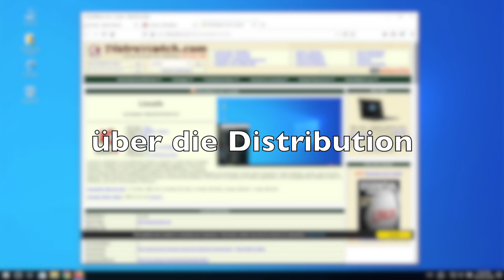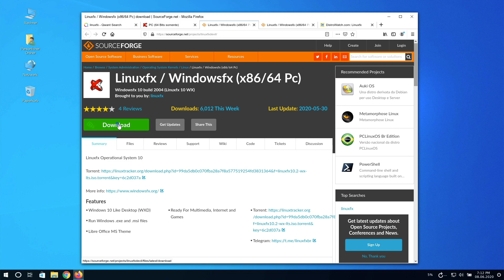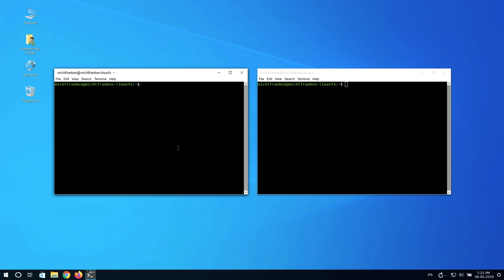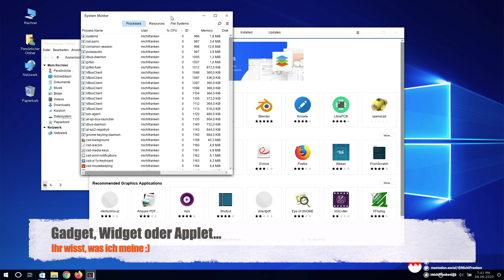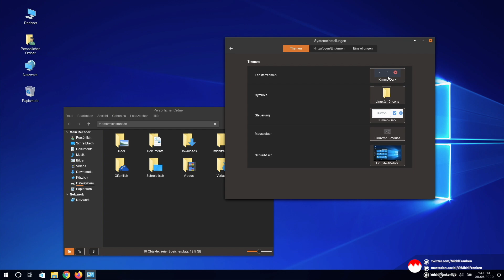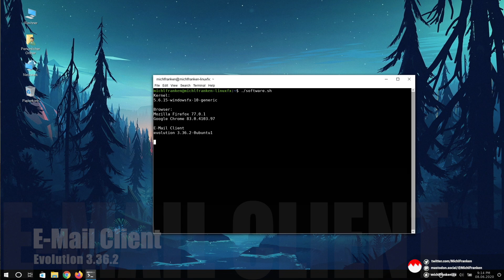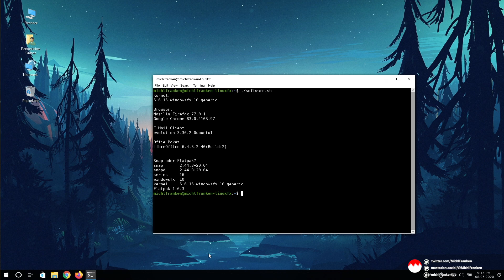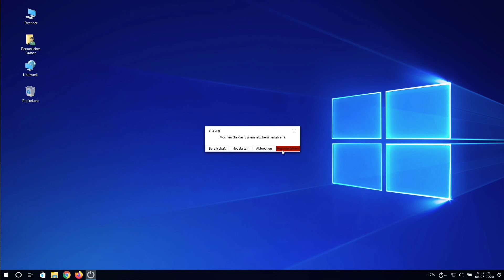LinuxFX 10 2: Linux mit stabilen Ubuntu Unterbau im Windows 10 Design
Du nutzt Windows 10 und überlegst einen Wechsel zu Linux aber willst nicht auf die vertraute Windows 10 Oberfläche verzichten? LinuxFX könnte genau das sein, was Du suchst. Eine stabile Ubuntu Basis mit einer Oberfläche, die Windows 10 zum Verwechseln ähnlichsieht. Ob das Paket hält, was es verspricht, schauen wir uns heute an. Ich wünsche viel Spaß.

Du möchtest mehr über Linux/Unix lernen oder Hardware-Empfehlungen?

Ubuntu 18.04 LTS: Das umfassende Handbuch zur LTS-Version »Bionic Beaver«

Arch Linux: Schnellanleitung für Einsteiger

Ubuntu 16.04 LTS: Das umfassende Handbuch

Ich hoffe Dir hat dieses Video gefallen. So verpaßt Du keine Videos mehr von mir.  Anregungen könnt Ihr gerne in den Kommentarfeldern hinterlassen. Auf meinem Blog michlfranken.de findet ihr immer den jeweiligen Artikel zum Video zur Nachlese. Meine Beiträge und Videos könnt ihr gerne mit Euren Freunden in den sozialen Median teilen. :)